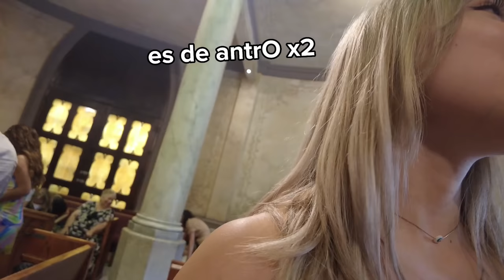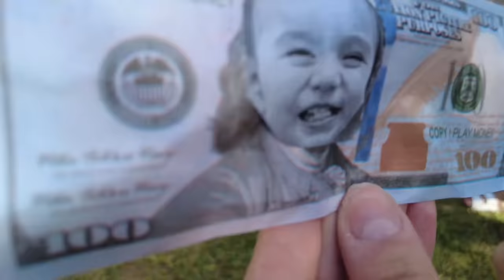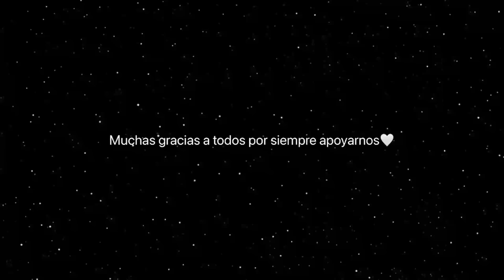CASI NOS REGAÑAN EN LA IGLESIA POR EL BAUTIZO DE AMANDA | Hermanas JM